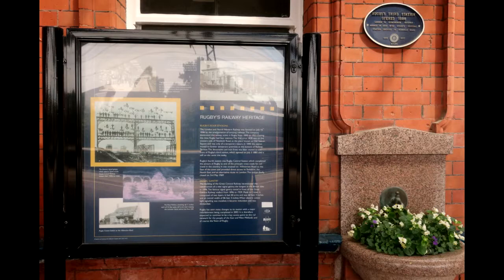Trains at Rugby - 23rd July 2022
Trains at Rugby - 23rd July 2022, A very quiet Saturday, With many delays, cancellations & the steam ban, LMS Princess Coronation Class 6233 Duchess of Sutherland sits cold in Rugby sidings